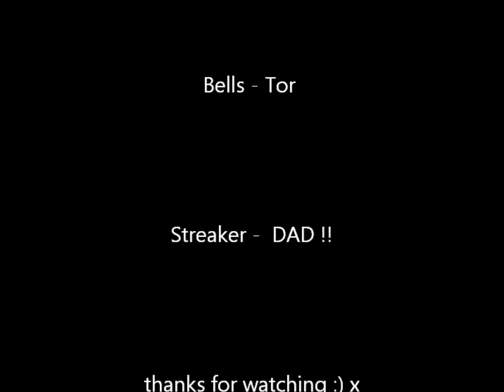STOP THE CAVALRY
christmas song :) hope you enjoy it took me ages to edit !!!